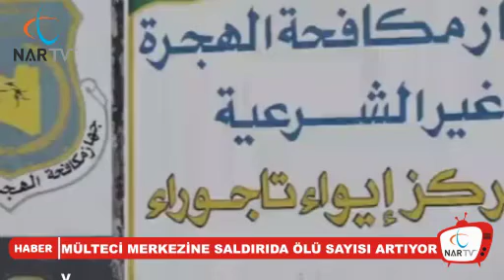MÜLTECİ MERKEZİNE SALDIRIDA ÖLÜ SAYISI ARTIYOR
Libya’da mültecilerin kaldığı merkeze Salı gecesi düzenlenen saldırıda hayatını kaybedenlerin sayısı 55’e yükseldi.
Libya’da General Halife Hafter’e bağlı güçlere ait uçaklar Salı gecesi göçmenlerin kaldığı bir merkezi hedef almıştı. Birleşmiş Milletler (BM), olayda hayatını kaybedenlerin sayısının 55’e yükseldiğini açıkladı. BM tarafından desteklenen Sağlık Bakanlığı Sözcüsü Malek Mersek, mültecilerin kaldığı merkezin Trablus’un 15 kilometre doğusunda Tajoura Mahallesi’nde bulunduğunu söyledi.
General Hafter liderliğindeki Libya Ulusal Ordusu (LNA) ise dün yaptıkları açıklamada saldırıyı kendilerinin yapmadığını iddia etti.
Saldırıdan kısa bir süre sonra, Trablus merkezli hükümet bir açıklama yaparak General Hafter liderliğindeki Libya Ulusal Ordusu’nu (LNA) suçladı. LNA, başkent Trablus’u ele geçirmek için Nisan’dan bu yana askeri operasyonlar düzenliyor.